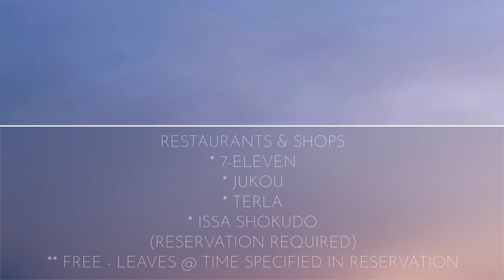Where would you like to go?